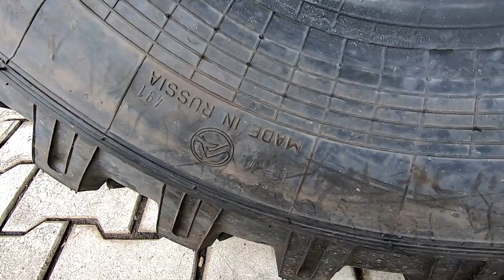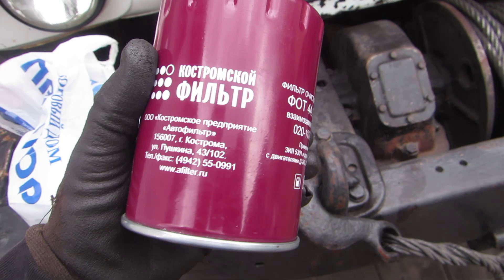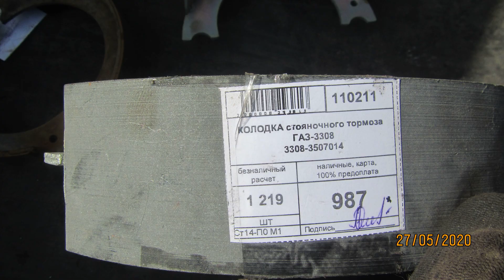Газ 3308 ремонт #41